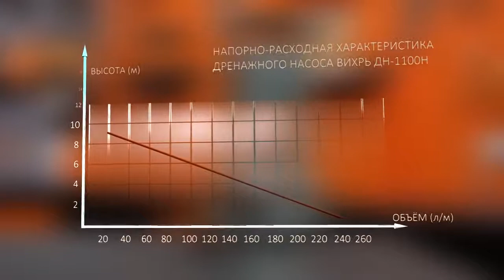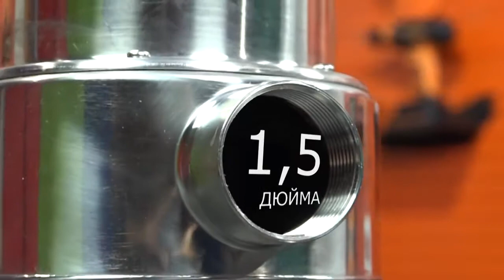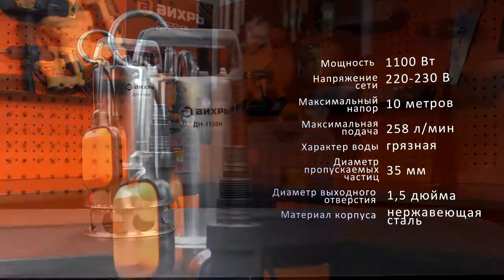Обзор дренажного насоса ВИХРЬ ДН-1100Н